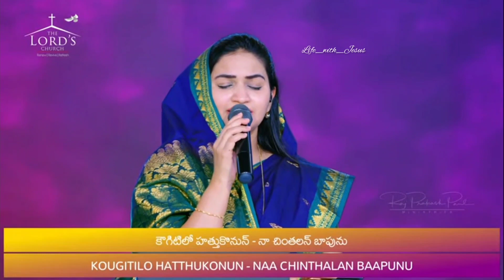Kanna Thalli cherchunattlu song by Jessy paul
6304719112  and 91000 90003 please send a message and prayer requests to this whatsapp number we will be praying for you